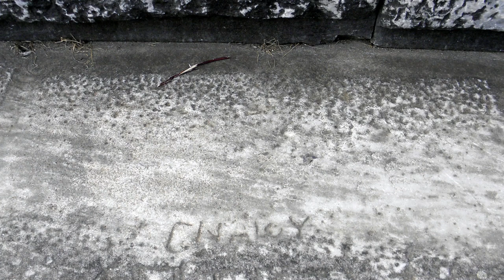Türkei - Didim - Apollonheiligtum Didyma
Neben dem Orakel von Delphi mit den berühmten Weissagungen der Pythia ist die antike Stätte Didyma mit dem Tempel des Apollon die bekannteste unter den griechischen Orakelstätten. Der heutige Name Didim hat seinen Ursprung vom alten Didyma und ist heute eine moderne Stadt mit mehreren Ortsteilen. In den Zeiten des Osmanischen Reiches nannte man die Stadt Hieronda. Nach der Gründung der modernen türkischen Republik nannte man sie Yoranda oder Yoran. Nach der teilweisen Zerstörung durch ein Erdbeben im Jahr 1955 wurde die Stadt neu aufgebaut und in Yenihisar umbenannt.